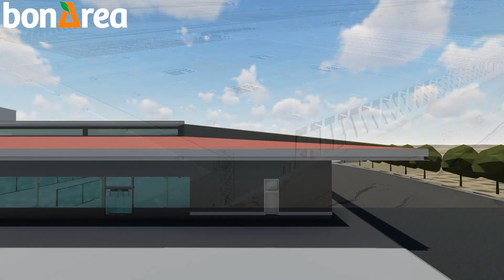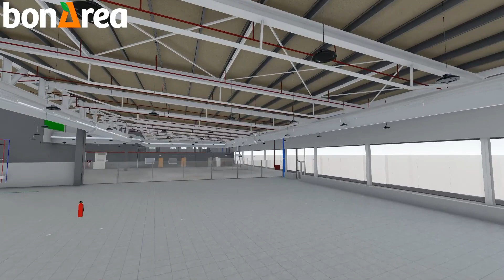Visita virtual a las obras de las instalaciones de Bon Àrea en Épila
Visita virtual a las obras para la futura apertura del macro complejo BonÀrea en el polígono El Sabinar de Épila. Imágenes cedidas por el Grupo Alimentario Guissona.